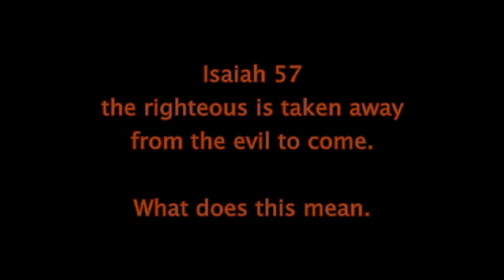Poster Gomer Pile passes Pre trib test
Gomer reveals the secrete to his success and why he was converted to pre trib.